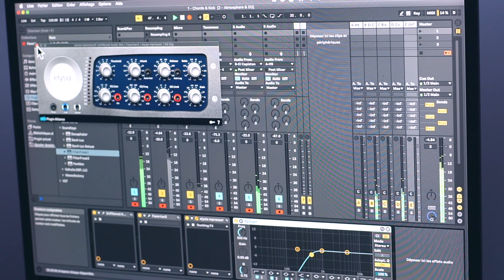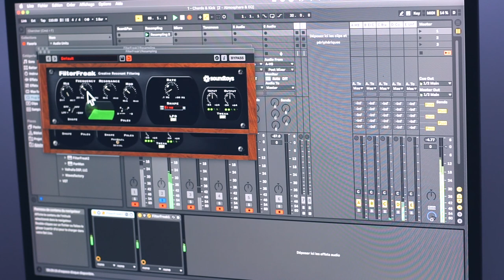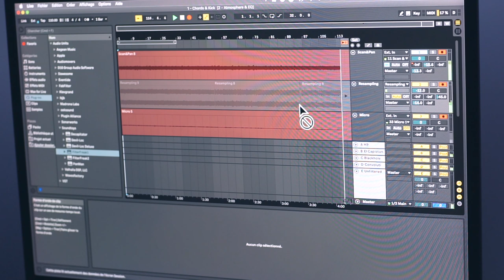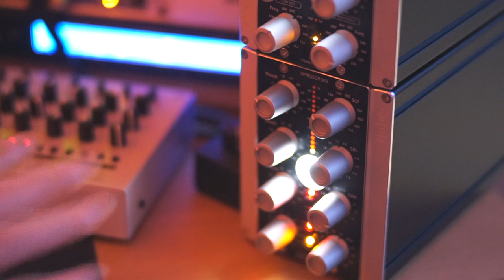Making Dub Techno with a Modular Synth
It's nice to switch things up sometimes to get out of your comfort zone and try new things. I love dub techno, and although I don't own a poly synth, I though it was still a lot of fun to make some on the modular, with a little help from Ableton and some outboard too. Here's a little video documenting the process.

0:00 - Making a Chord
3:11 - Sequencing
8:50 - More filters
13:25 - More modulation
14:30 - Adding a kick
16:34 - Mixing in Noise
17:00 - Making a background atmosphere
20:18 - Using a compressor to give movement to the chord.
22:32 - All together